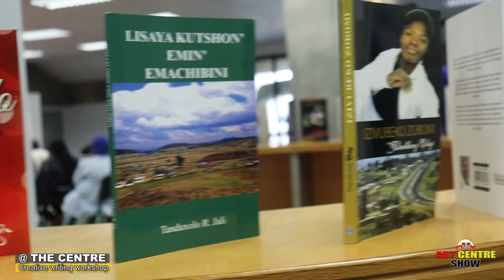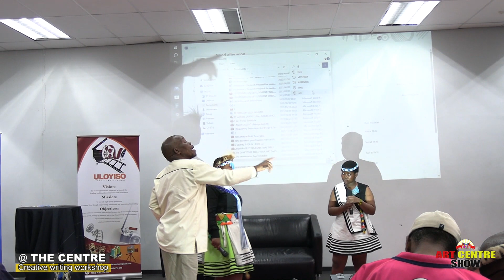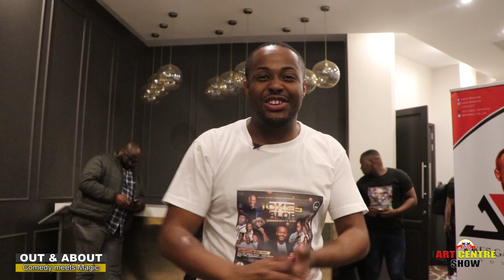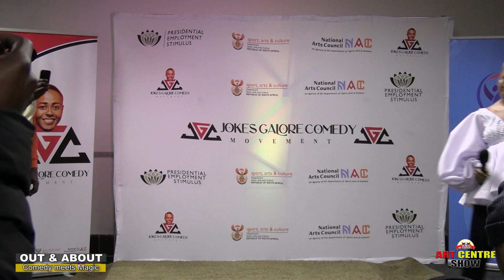ART CENTRE SHOW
A Funky Fresh Vibrant Youth full show that profile creatives all around the Eastern Cape, is back on your tubes and we are also on DSTV channel 260 every Tuesday 19:00 on Mpuma Kapa TV